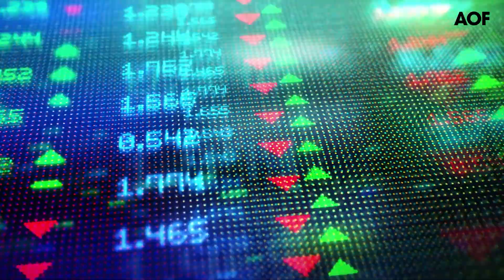Les Bourses européennes indécises à la mi-journée